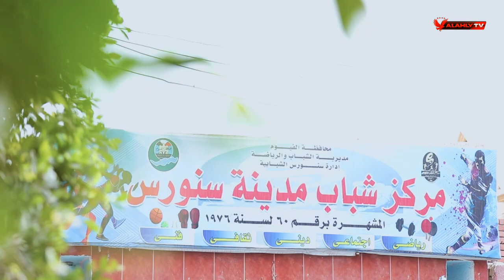شاهد تكريم قناة الأهلي وبرنامج رد الجميل لوالدة الراحل محمد عبد الوهاب